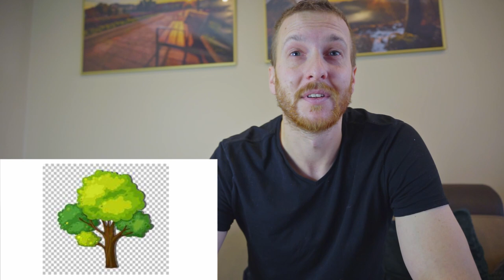Co ma wspólnego ogniskowa, kąt widzenia i wielkość matrycy?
Co ma matryca i ogniskowa do kąta widzenia aparatu fotograficznego. Dlaczego obiektyw z lustrzanki podepnę do bezlusterkowca a nie odwrotnie?